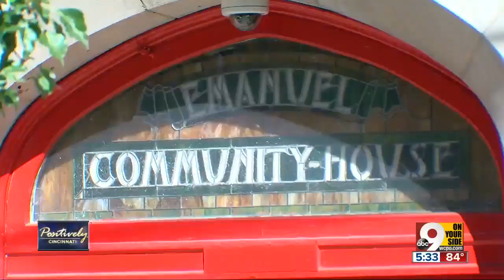Positively Cincinnati: Urban squash academy gives kids leg up on college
Cincinnati Squash Academy hopes free program will help send urban kids to college.